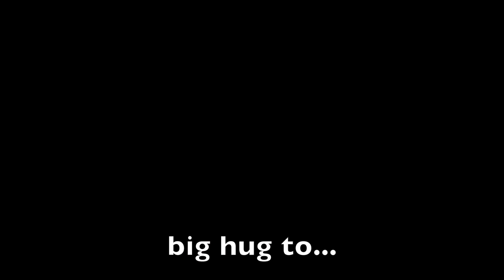IT'S SO HOT!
Everyone's complaining about the weather...here in London...
so we spent 10 minutes to record this stupid blues...
was fun!
As you can see the camera-woman was a bit drunk...happens :)))

Special super thanks to my friends who played with me...